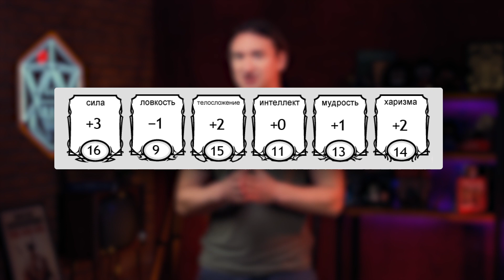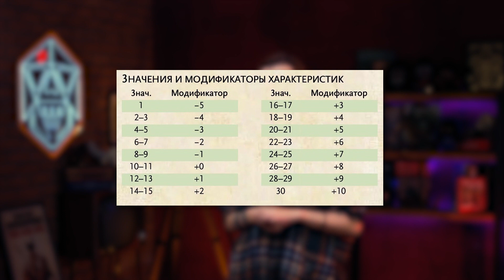Характеристики в Dungeons & Dragons | Это что за D&D? 03 | Руководство Подземелья и Драконы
Что такое Характеристики, как считать, за что они отвечают, что такое Модификаторы, для чего они нужны и где их найти! Все это в нашем руководстве по настольным ролевым играм D&D.

• Купить Dungeons and Dragons на русском.